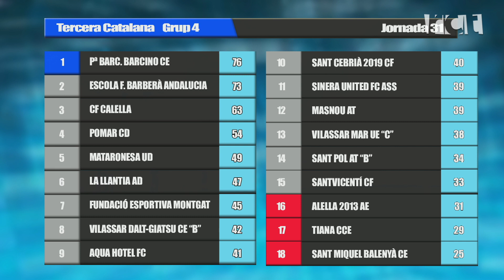La Banqueta 29-05-2023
Avui comentarem la victòria del CF Calella.
Analitzarem la temporada de les noies del Cb Calella amb el seu entrenador Virgili Garcia.
També parlarem de la final, per no baixar, que jugaran el proper cap de setmana els nois de CB Calella